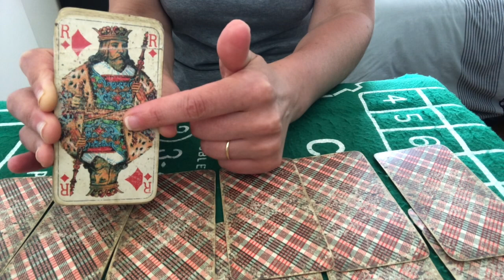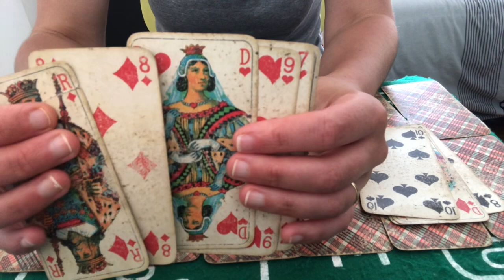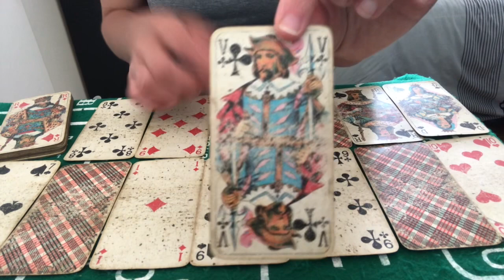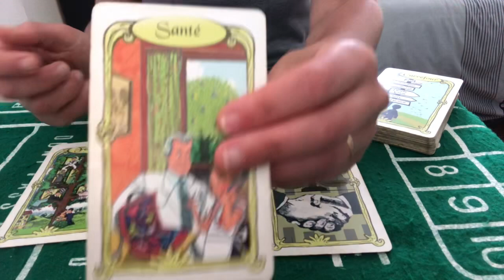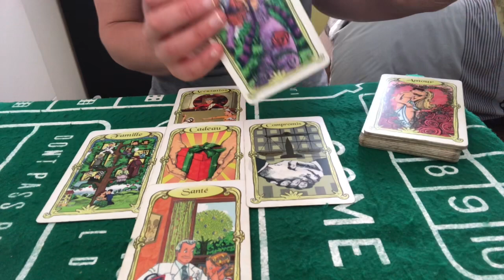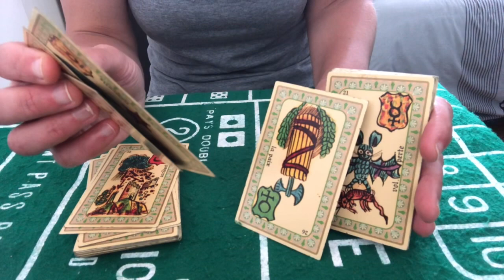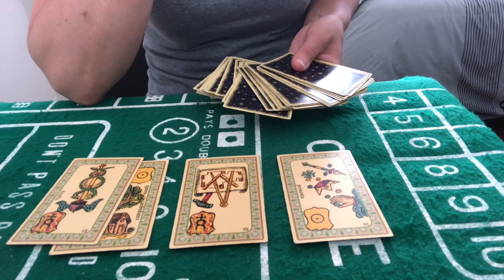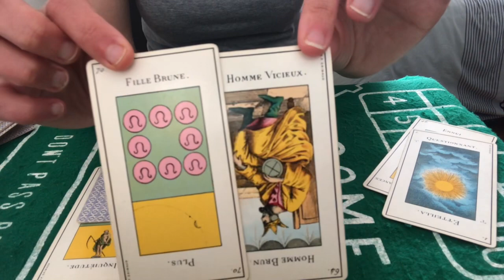TIRAGE DU JOUR 11 JUIN 2021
Cartes du jour 11 juin 2021